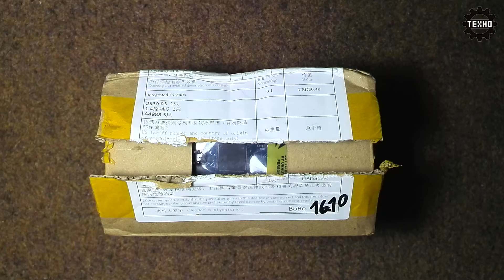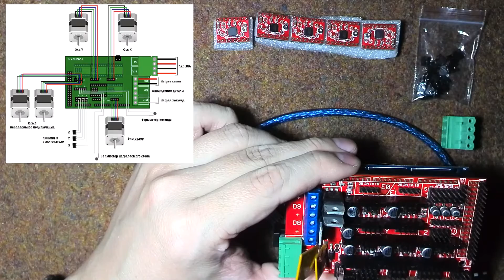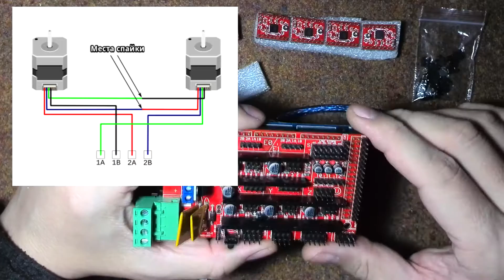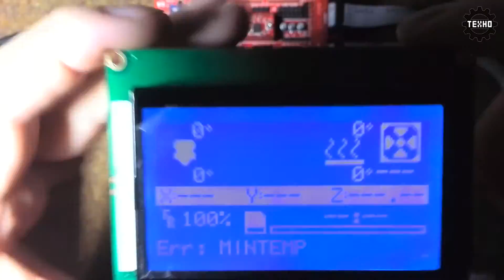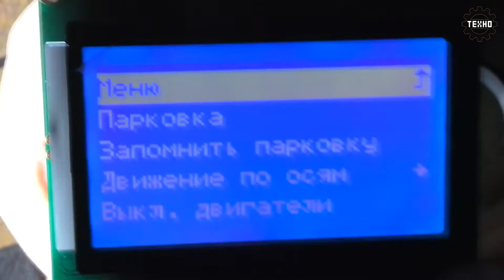🔴 Электроника для 3D принтера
Покупая на AliExpress, Ozon, Asos, GearBest, JD, BangGood, М.Видео, Связной, AviaSales, Tutu, Спортмастер и других популярных магазинах вы можете вернуть до 90% от стоимости ваших заказов